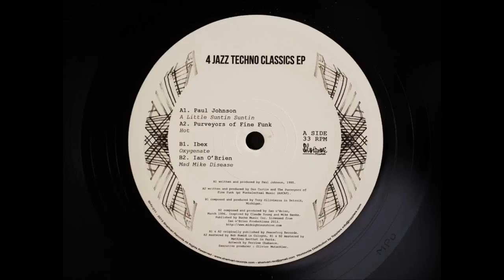Ibex - Oxygenate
B1 track from 4 Jazz Techno Classics - SHV011 Sharivari Records 2013
Composed and produced by Tony Ollivierra in Detroit, Michigan.